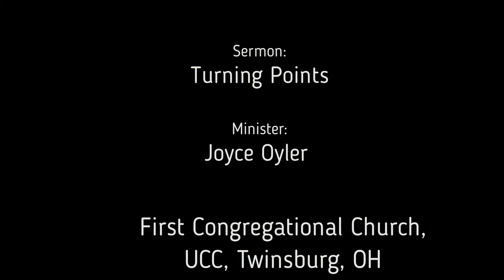2019 01 13 Turning Points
Sermon 10/13/2019 First Congregational Church, UCC, Twinsburg, OH "Turning Points", Rev. Joyce Oyler